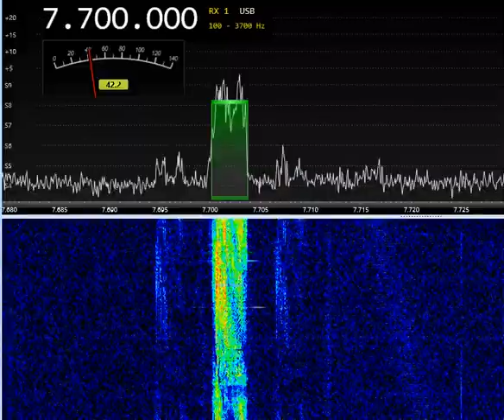UNID 7700kHz USB 18:42 UTC 01-Oct-2022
RX-888MKII, ActiveLoop